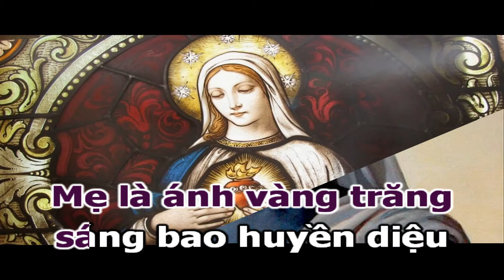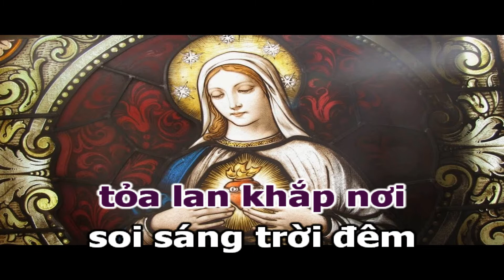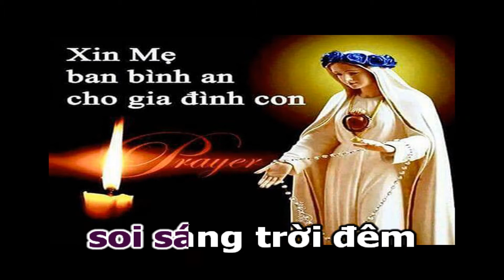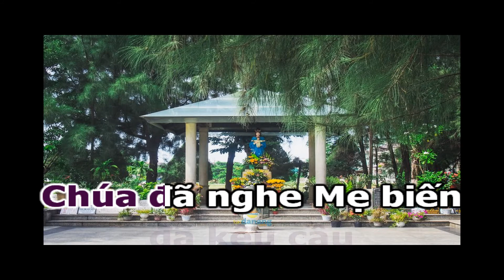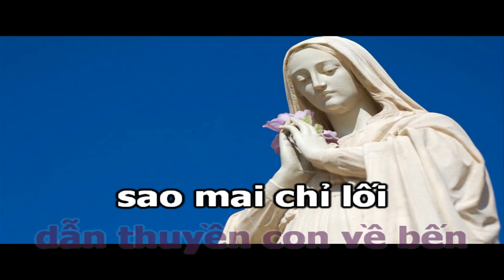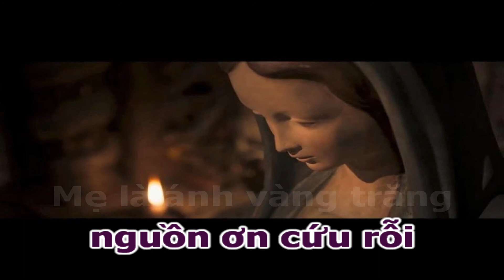NGỌN NẾN HỒNG DÂNG MẸ Karaoke Tone Nam | Sáng Tác: Thế Thông | Ca Sỹ: Phi Nguyễn & Ca Đoàn Sao Mai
KÍNH MỪNG NỮ VƯƠNG HÒA BÌNH
Sáng Tác: Hải Linh
Trình Bày: Nhóm Trái Tim Yêu

ĐK. Muôn ngọn nến hồng con kính dâng lên mẹ
Nguyện Mẹ thắp lên trong cõi lòng con
Ngọn lửa tình yêu xua màn đêm mù tối
cho con đi tới nguồn ơn cứu rỗi
mẹ là ánh vàng trăng sáng bao huyền diệu diệu
tỏa lan khắp nơi soi sáng trời đêm
mẹ là hải đăng dẫn thuyền con về bến
sao mai chỉ lối con về quê Thiên Đàng

1.Mẹ như nến hồng ánh sáng khiêm cung
Từ trái tim Mẹ Người vâng phục như tôi tá
Yêu Thiên Chúa hết tâm can,
Phục vụ Chúa giữa tha nhân
Ủi an bao người trong cảnh đời lầm than

2.Mẹ như nến hồng ánh sáng yêu thương
Rọi chiếu xuống đời nhiều cơ cực khổ đau
Gởi niềm vui chốn u sầu Giữa tiệc cưới đã kêu cầu
Chúa đã nghe Mẹ biến nước thành rượu ngon

3.Mẹ như nến hồng ánh sáng nguyện cầu
Nhờ Chúa Thánh Thần rọi chiếu đời tăm tối
Ơn soi sáng biết lắng nghe xin vâng ý Chúa trên cao
Hiến dâng cuộc đời thành lê vật tình yêu